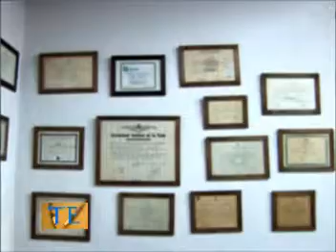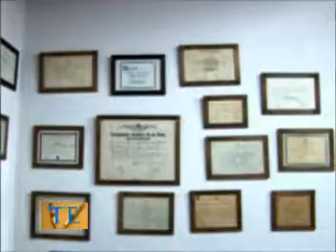Talento Empresario: 01 ESTUDIO ESIN srl (14-11-2013)